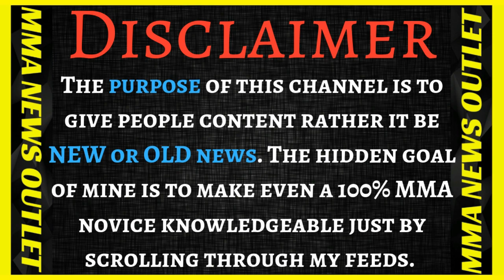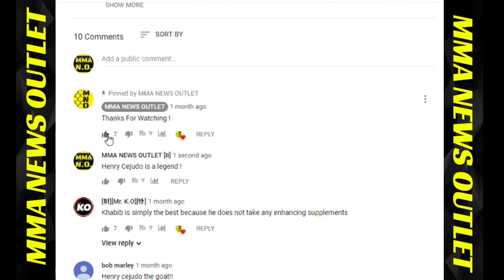Israel Adensanya Responds To Jon Jones, "He Sees The New Dog In The Yard"+Bisping's Eye|MMA N.O.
Chael Sonnen On Michael Bisping's Prosthetic eye and Israel Adesanya Reponds To Jon Jones

                                          MERCH!

-Chael Sonnen On Michael Bisping's Prosthetic eye

-Israel Adesanya Reponds To Jon Jones